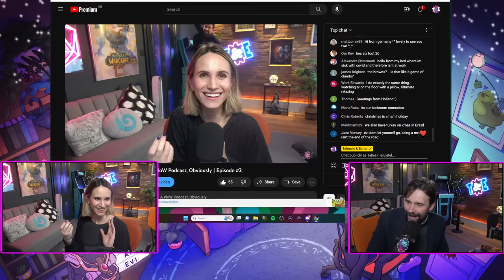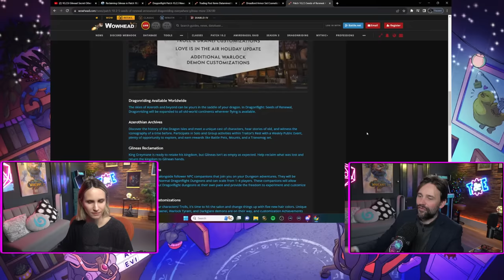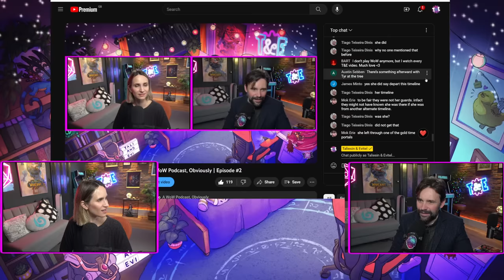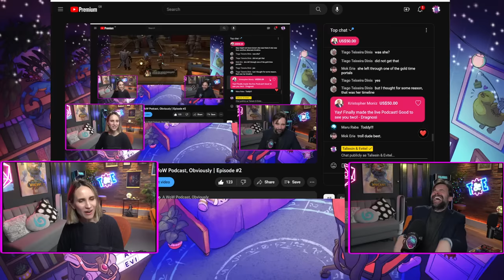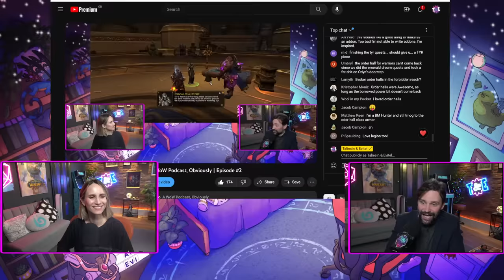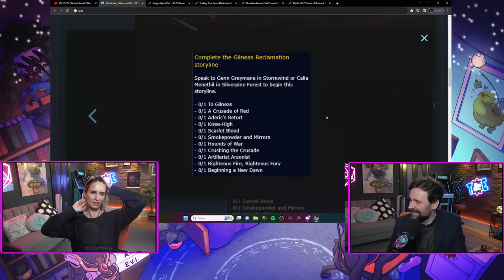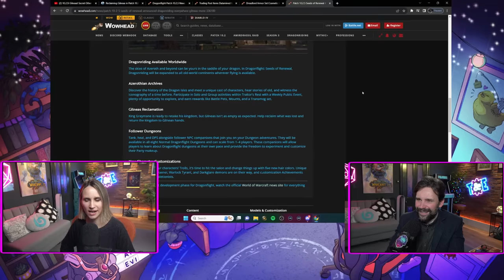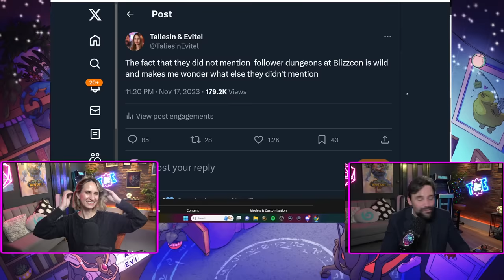10.2.5! Gilneas! Secret Other Things! | A WoW Podcast, Obviously | Episode #2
Join us for WoW chat about WoW!

World of Warcraft news, commentary, and special guests feature in this weekly update from Azeroth. Join Taliesin & Evitel for an extended sofa chat every Thursday afternoon – we promise to stay on topic (promise!)

Amazon Music